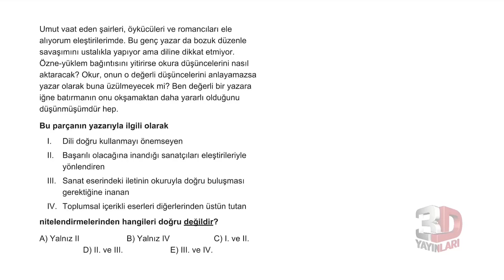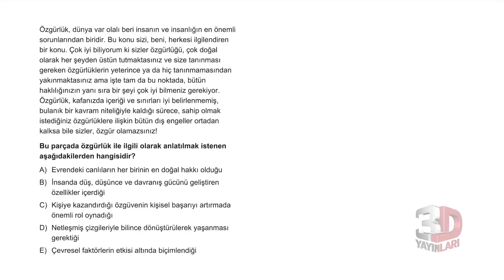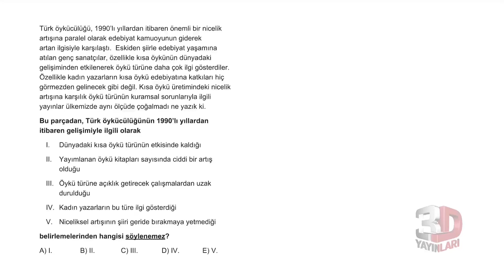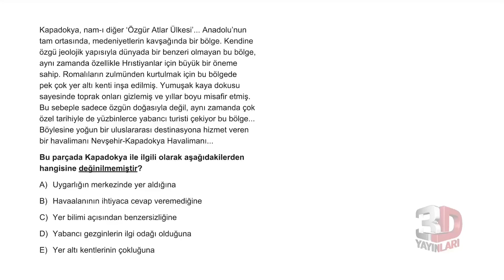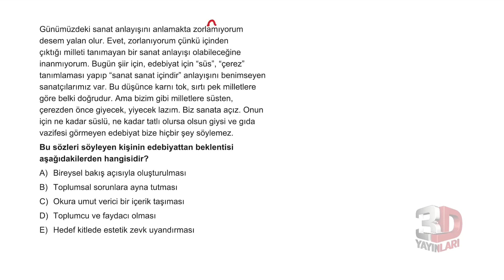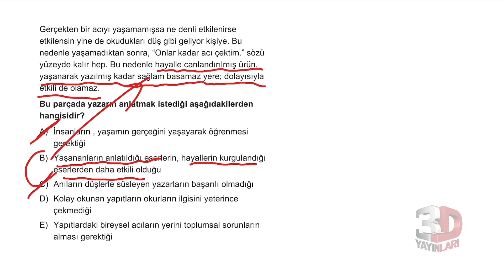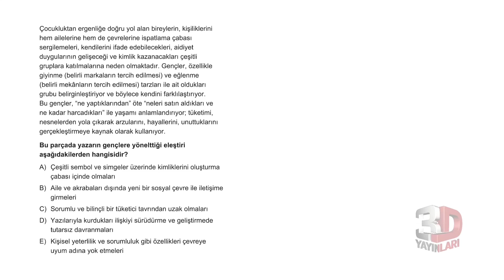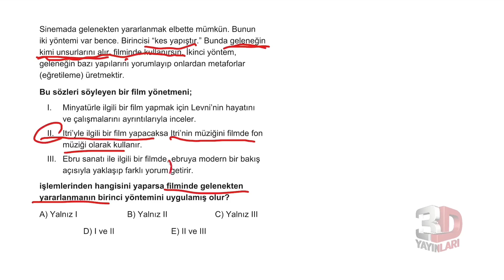TYT Türkçe Soru Bankası Bölüm 1 Test 50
🎞 Soru Listesi
▶ 00:00:00 Bölüm
▶ 00:00:00 Soru 1
▶ 00:01:22 Soru 2
▶ 00:03:27 Soru 3
▶ 00:05:26 Soru 4
▶ 00:06:52 Soru 5
▶ 00:08:21 Soru 6
▶ 00:09:30 Soru 7
▶ 00:10:40 Soru 8
▶ 00:12:08 Soru 9